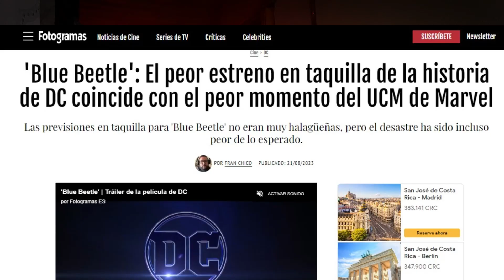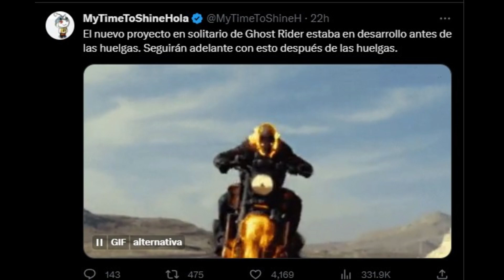MARVEL REINICIA | GHOST RIDER IN SECRET WARS | El fracaso de Blue Beetle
🎬 ✨👽 Quizás te interese: